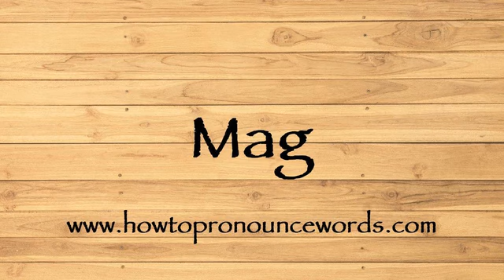How To Pronounce Mag ? How To say Mag New Video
To learn about "how to pronounce Mag in american english" topic , please

Our video is all about "how to say Mag in english" subject   but we   try to cover the   subjects:

-how to pronounce Mag in english

-how to pronounce Mag in british english

-how to pronounce Mag correctly

Take a deep breath and see the following video about how to pronounce Mag in english

how to pronounce Mag in american english is a WARM subject and I did my best to produce a YouTube video around this subject

That brings me to the end of the video, however if you desire more complimentary "how to pronounce Mag " pointers, visit our